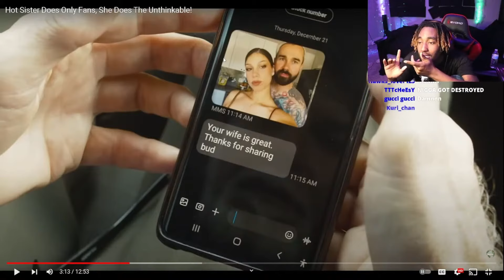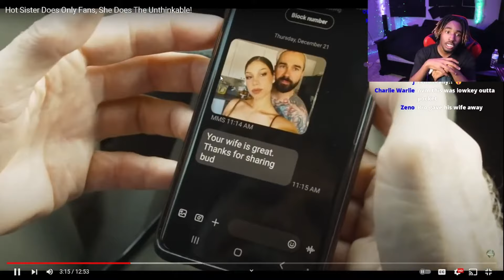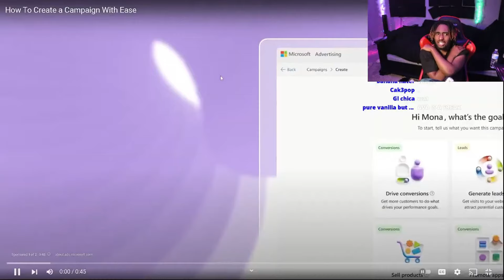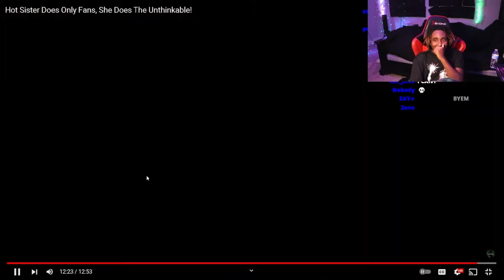DAD does onlyfans and his SON BEATS to it...